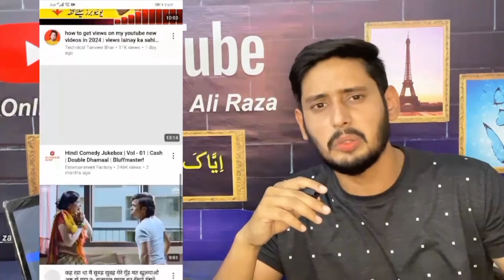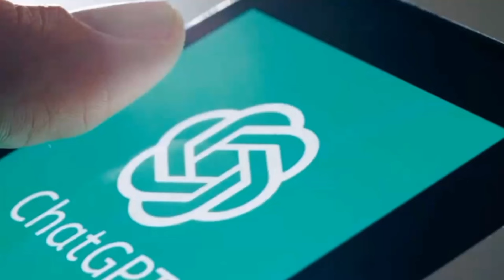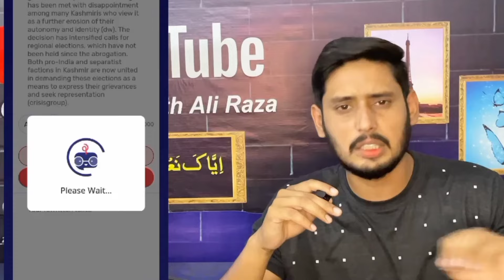Handwriting work from Home | Online earning by Handwriting work | Online Writing Work from home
Handwriting jobs fro students
Writing jobs for students
online writing work from home without investment
Handwriting work
Online Article Writing jobs For Every One | Per Article 150$
1- What is copywriting?
2- How to make money from writing jobs
3- How to make money from Handwriting jobs
4- How to make money from Artical writing jobs
5- How to find writing jobs
6- How to make money from data entry jobs
7-How to make money from earning websites
8- How to make money without investment
9- Earn 25$ to 35$
10- Copy Paste work
12- How to make money from Home No investment
Essay Writing Jobs | Earn 30$ to 40$ Per Day | Online Work No Investment
1- Handwriting Job 2024
2- Copywriting job 2024
3- Article writing job 2024
4- contan writing Job 2024
how to make money online
handwriting jobs
handwriting work
How to make money from graphic designer jobs
How to make money from online work
How to make money from copywriting jobs
How to make money from contant writing jobs
How to make money from graphic designer
How to make money from data entry jobs
10. How to make money on skill sider
skill sider pr account kasy bnay
skill sider sy earning kasy ho gi
skill sider ko join kasy kry
how to create account skill sider
how to make money from skill sider
make money online from skill sider
full detail